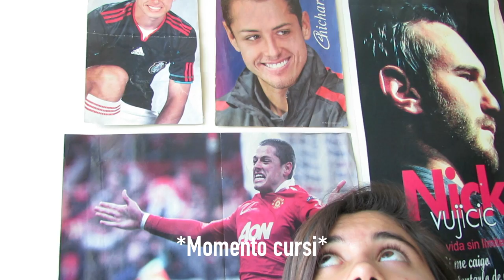PoeTube | Letras Infinitas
Aquí les comparto el poema:

Jaime Sabines
Los amorosos

Los amorosos callan.
El amor es el silencio más fino,
el más tembloroso, el más insoportable.
Los amorosos buscan,
los amorosos son los que abandonan,
son los que cambian, los que olvidan.

Su corazón les dice que nunca han de encontrar,
no encuentran, buscan.
Los amorosos andan como locos
porque están solos, solos, solos,
entregándose, dándose a cada rato,
llorando porque no salvan al amor.

Les preocupa el amor. Los amorosos
viven al día, no pueden hacer más, no saben.
Siempre se están yendo,
siempre, hacia alguna parte.
Esperan,
no esperan nada, pero esperan.

Saben que nunca han de encontrar.
El amor es la prórroga perpetua,
siempre el paso siguiente, el otro, el otro.
Los amorosos son los insaciables,
los que siempre -¡que bueno!- han de estar solos.
Los amorosos son la hidra del cuento.

Tienen serpientes en lugar de brazos.
Las venas del cuello se les hinchan
también como serpientes para asfixiarlos.
Los amorosos no pueden dormir
porque si se duermen se los comen los gusanos.
En la oscuridad abren los ojos
y les cae en ellos el espanto.
Encuentran alacranes bajo la sábana
y su cama flota como sobre un lago.

Los amorosos son locos, sólo locos,
sin Dios y sin diablo.
Los amorosos salen de sus cuevas
temblorosos, hambrientos,
a cazar fantasmas.
Se ríen de las gentes que lo saben todo,
de las que aman a perpetuidad, verídicamente,
de las que creen en el amor
como una lámpara de inagotable aceite.

Los amorosos juegan a coger el agua,
a tatuar el humo, a no irse.
Juegan el largo, el triste juego del amor.
Nadie ha de resignarse.
Dicen que nadie ha de resignarse.
Los amorosos se avergüenzan de toda conformación.
Vacíos, pero vacíos de una a otra costilla,
la muerte les fermenta detrás de los ojos,
y ellos caminan, lloran hasta la madrugada
en que trenes y gallos se despiden dolorosamente.

Los amorosos se ponen a cantar entre labios
una canción no aprendida,
y se van llorando, llorando,
la hermosa vida.

Me puedes encontrar en:
Goodreads